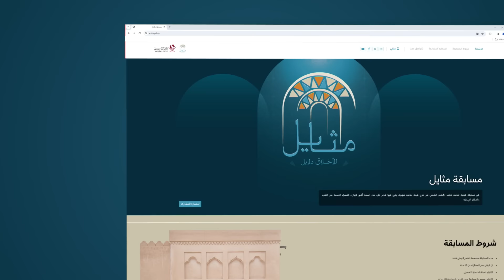كيفية التسجيل والمشاركة في مسابقة مثايل للشعر النبطي